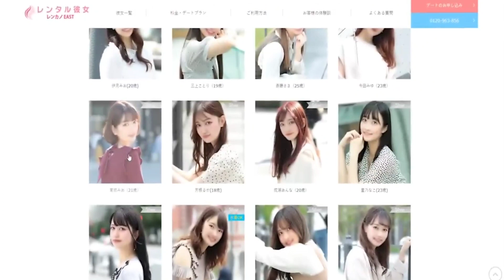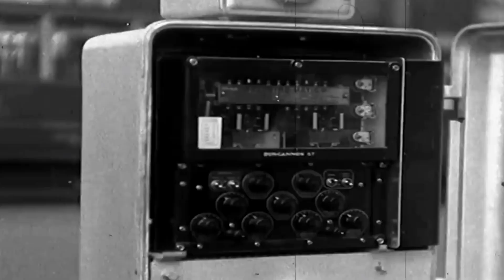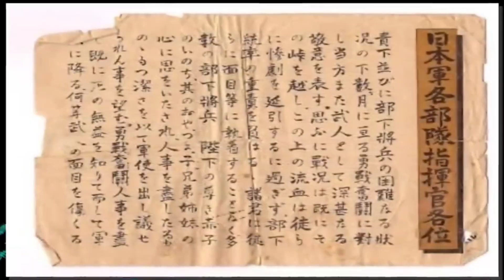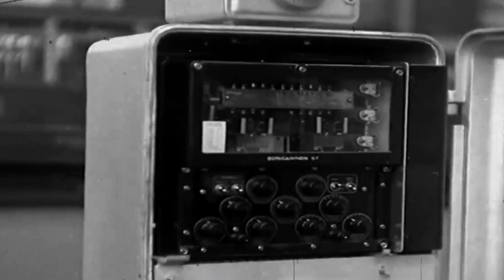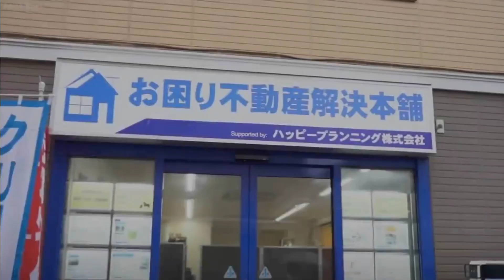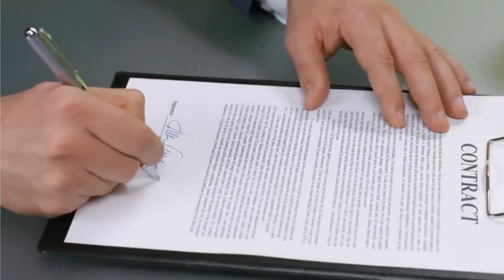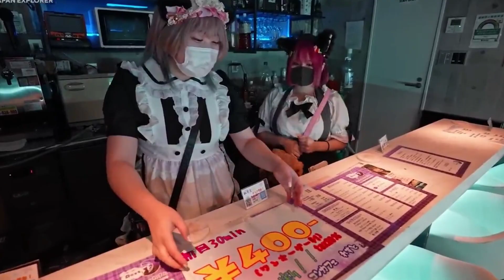😨 The Unusual Side of Japan | 5 Weird Traditions and Customs | Tamil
If you're itching to see some of the coolest things in the world, but don't want to leave home, then you need to check out Japan!

In this video, I'm sharing with you 5 things that can't be seen anywhere else but in Japan. From Rental Girlfriends to Cuddle Café.

😂 5 Weird Things Japan 🇯🇵  | That Can't Be Seen Anywhere | Tamil